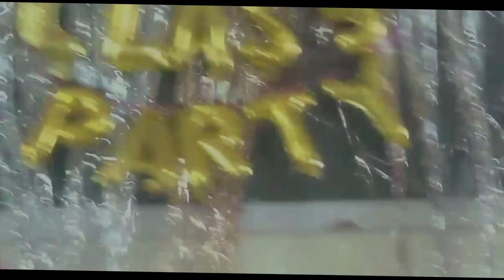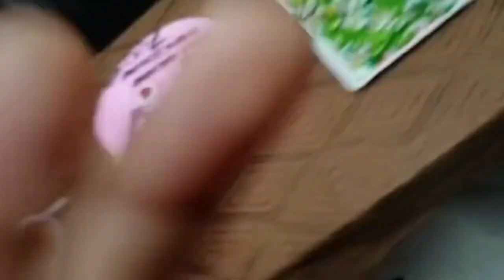Happy Class Party 🥳||7(A) ||Bangladesh Mahila Samity Girls' High School and College|| 21/11/2022